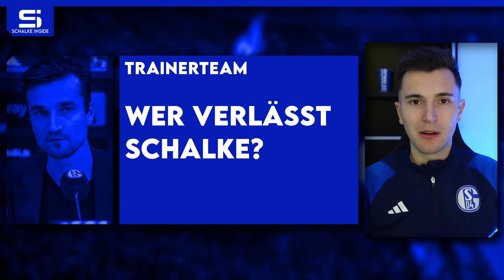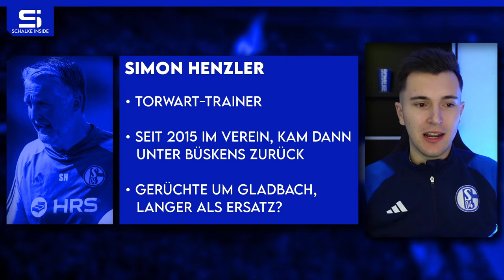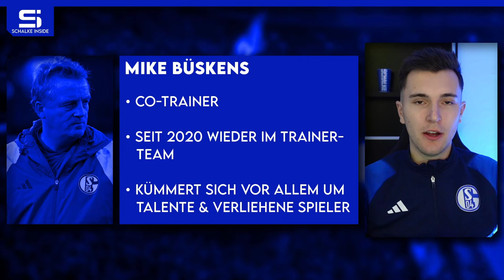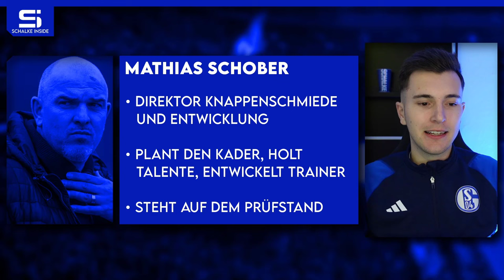Schalke baut um: Bleibt Büskens, geht Asamoah? Zukunft von Kreutzer & Henzler ungewiss! S04 Analyse